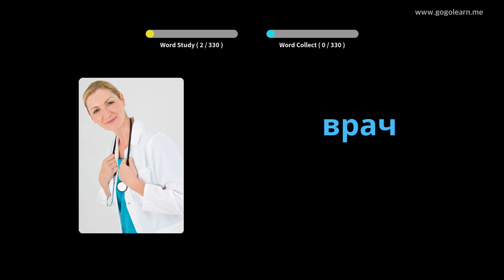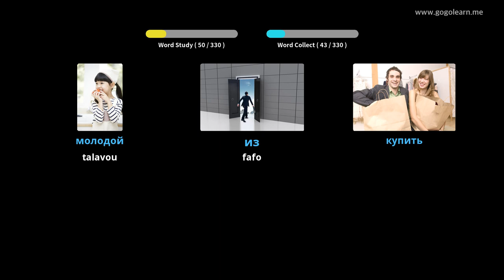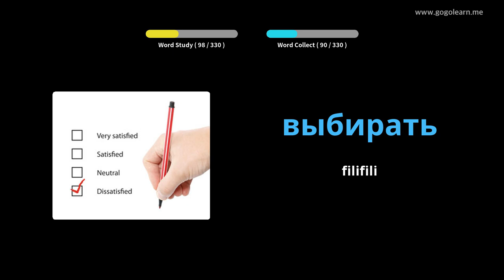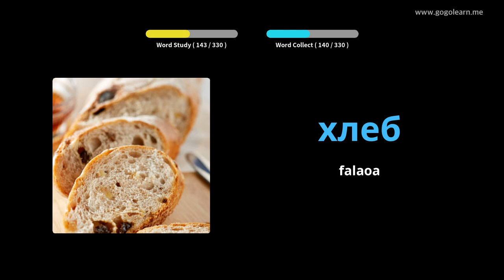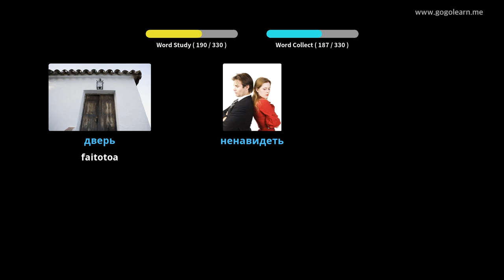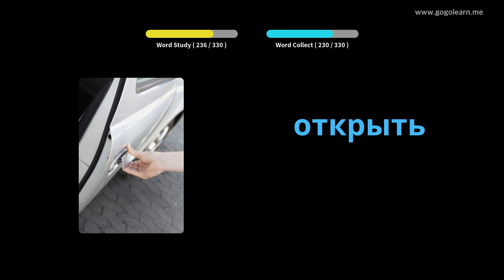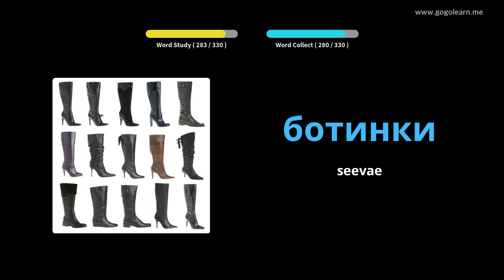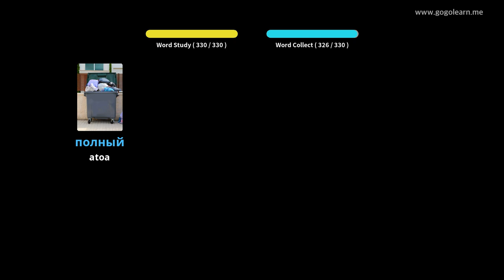Russian Vocabulary Listening While Driving | Golearn